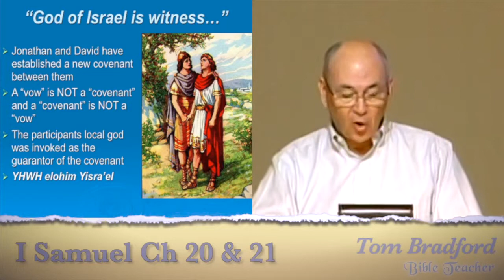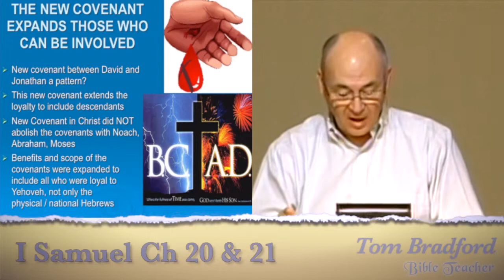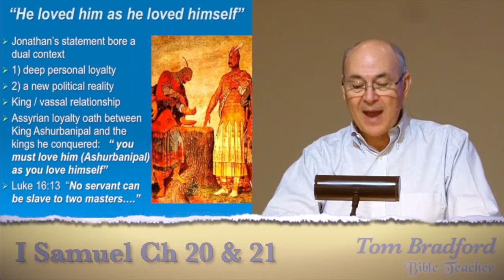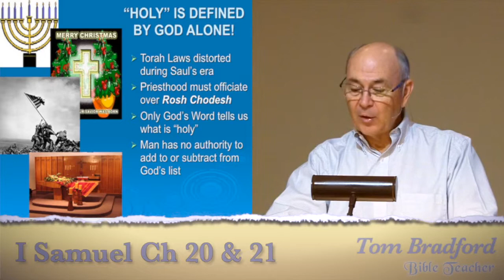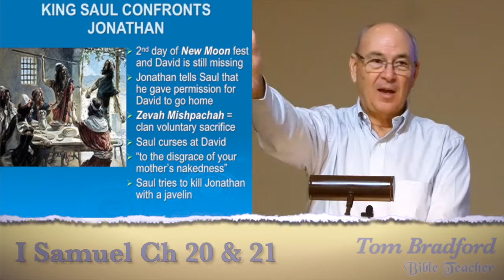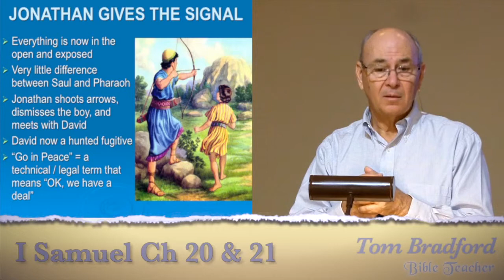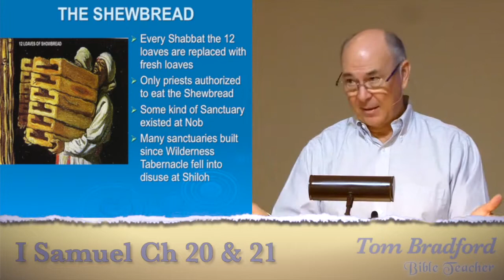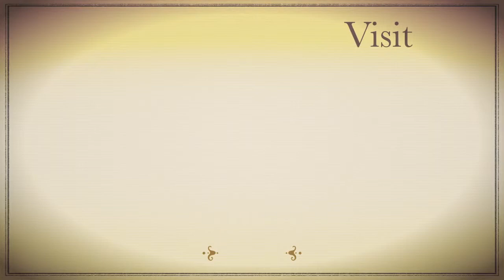Lesson 34 - I Samuel 20 & 21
To escape King Saul’s attempts to kill him, David used deception that later proved harmful to others.